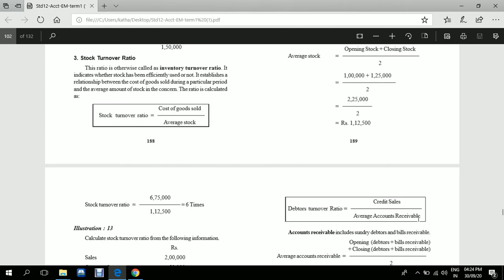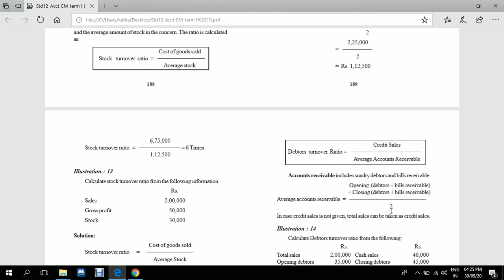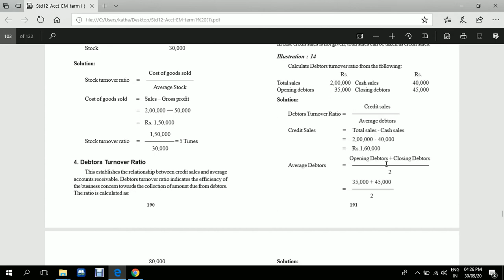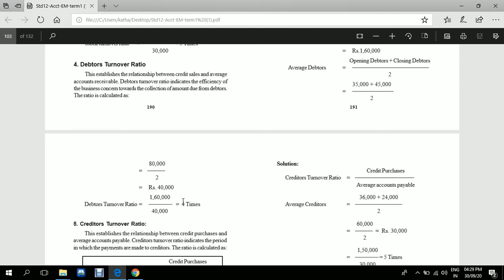Debtors turnover Ratio - Malayalam Accounting Class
Debtors  turnover  Ratio - Malayalam Accounting Class, Simple Explanation that anyone can understand.